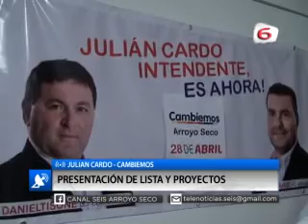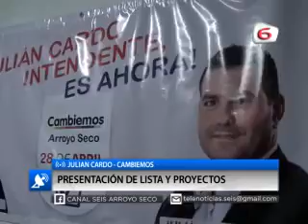JULIAN CARDO -PRESENTACIÓN DE LISTA Y PROYECTOS